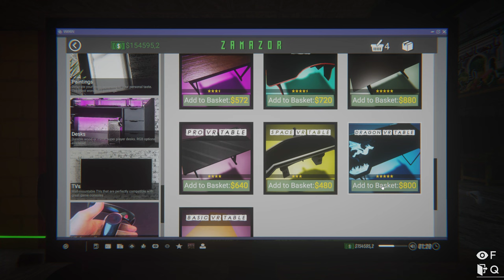Internet Cafe Simulator 2 (HOBO) Part 17 - Soo Strong, Knocking Out The Whole City!